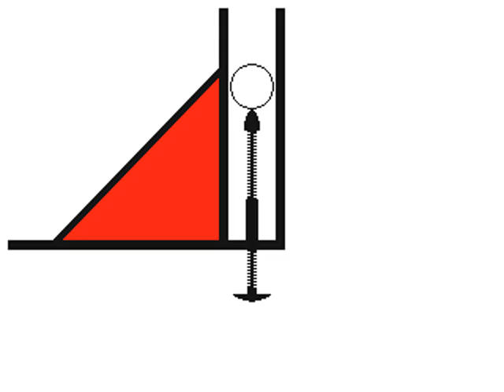Pinball Launcher - E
Pinball video again